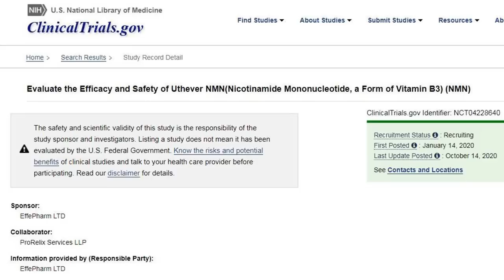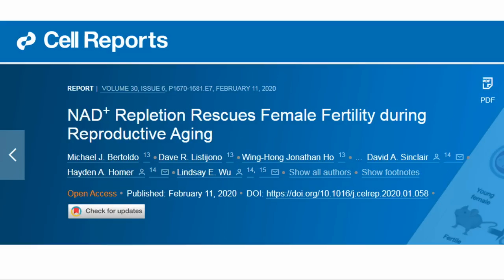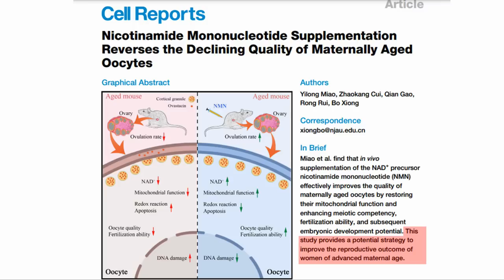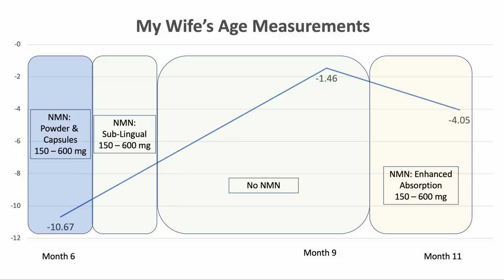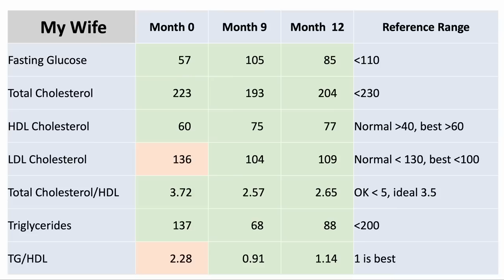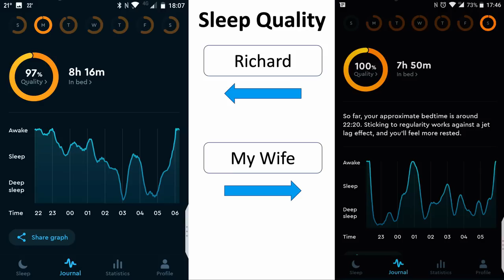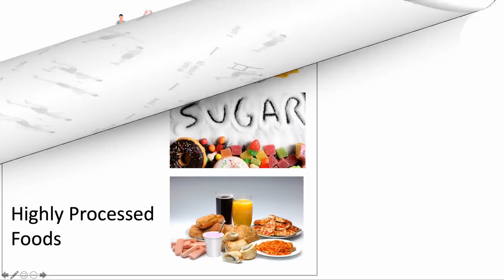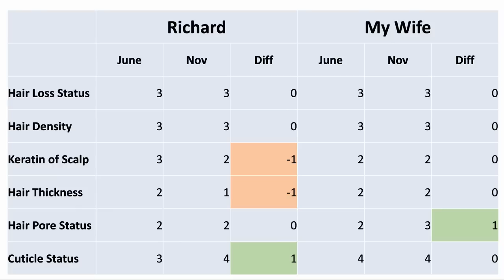NMN Resveratrol Trial 1 Year Result | NMN Reversed My Wife's Menopause??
NMN and resveratrol 12 month trial result.
My wife and I have been taking NMN supplements for one year now, after we hear the talks of  Dr. David Sinclair.  This is a report of our progress during the year. Some key points in the report are our younger epigenetic age than a year ago as well as my wife's menopause apparently reversing.

Reversal of epigenetic aging and immunosenescent trends in humans

Reversal of Epigenetic Age with Diet and Lifestyle in a Pilot Randomized Clinical Trial

Nicotinamide Mononucleotide Supplementation Reverses the Declining Quality of Maternally Aged Oocytes